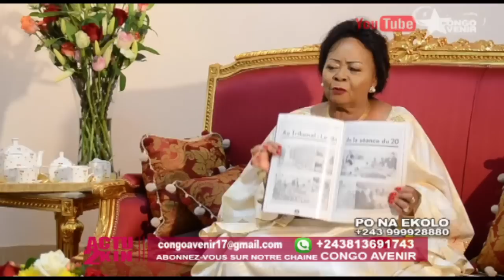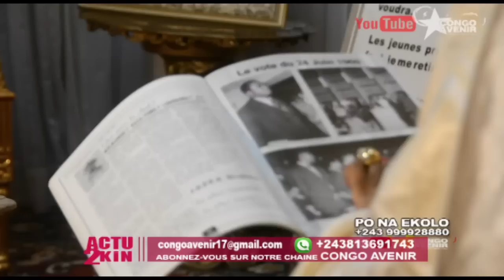LA MEMOIRE DE JOSEPH KASAVUBU JETER AUX OUBLIETTES SA FILLE AINÉE MARIE ROSE KASAVUBU PARLE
Bienvenue sur notre espace Youtube CONGO AVENIR. En vous ABONNANT à cette chaine vous pourrez recevoir en exclusivité toutes les actualités, les nouvelles vidéos et être informé de nos diverses activités.